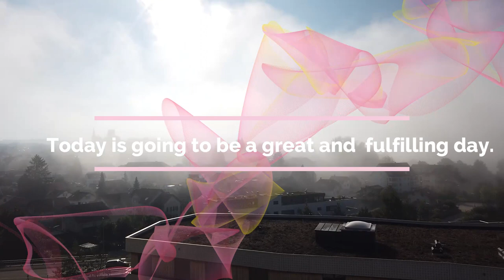Hello Fall the day with me Botanical expleration day | Relax day พฤกษศาสตร์สำรวจ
Hope everyone enjoy and relax with this VDO.
Instragram : @jirastepbystepswiss